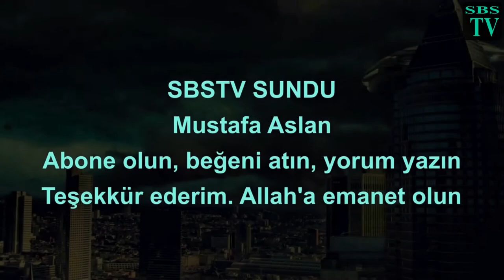Kesme model hareli kehribar tesbih yapımı baştan bitime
Selam ben Sultanoğlu hareli kehribardan yaptığım son tesbihin bidayetten nihayete bir gösterimini anlatacağım.
"Sizler için hazırladığım tesbih videomuzda, tesbih nasıl yapılır, teknikleri ve farklı tasarımları göstereceğiz."
"Meditasyon ve ruh hali için idealdir tesbih yapmak. İşte size tesbih yapmanın pratik yolu."
"Daha önce tesbih yapmayı denemediyseniz veya nasıl yapılacağını merak ediyorsanız, bu videomuz size yardımcı olacaktır."
"Herkesin evinde bulunabilecek malzemelerle basit ve kolay bir şekilde tesbih yapabileceğinizi göstereceğiz."
"Tarihi ve kültürel değerleri içeren tesbihlerimizle size benzersiz bir deneyim sunacağız."

üreteceğiniz tesbihlerle yapacağınız zikirlerde katkımın olması, Rızai Bariye ermemde basamak olması duasıyla.
yaptığım ürünlerden satın almak isterseniz aşağıdaki linkleri kullanabilirsiniz...